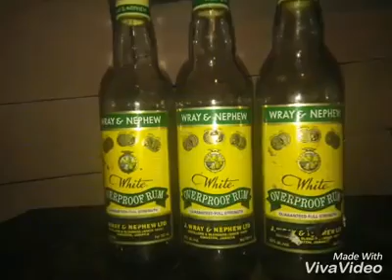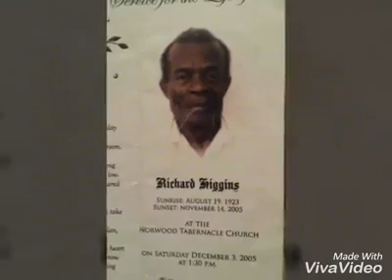FOCUS - DI THING TUN UP - SEP 2017 BRPTV